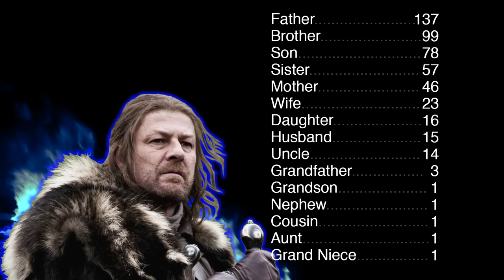FILM COUNTS - Game of Thrones Family Relations Count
Get ready for the new season by brushing up on the most important plot points from Game of Thrones. Special thanks to collaborator The Man of Recaps. For real GoT recaps, check out his channel

Track: Game of Thrones Main Theme (In Alium Remix)